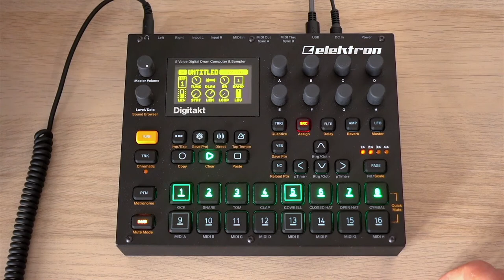Intangible || Digitakt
For this further shot with Digitakt I used only oneshot tones from "Tape Haze IV", a great sample pack by BlankFor.ms